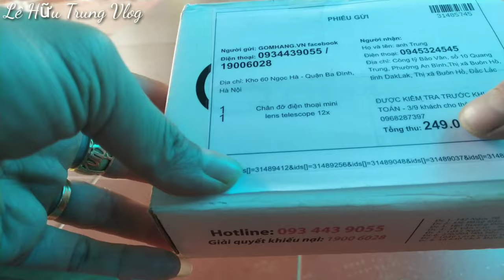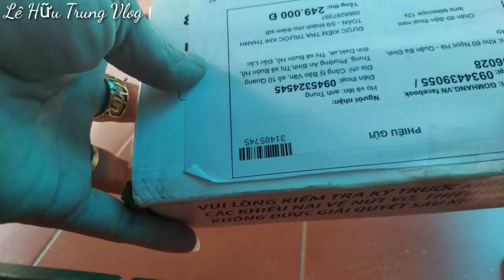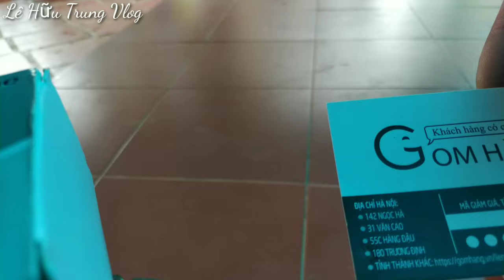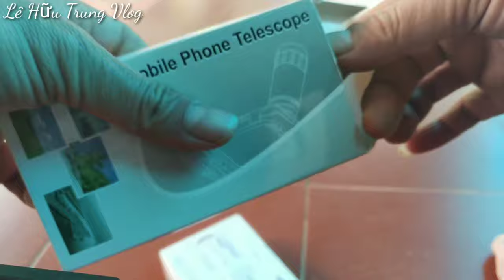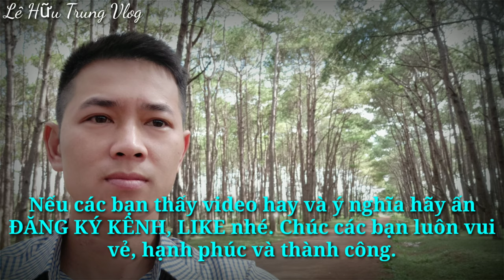Thử đặt mua Lens 12X Room xa 100 mét và cái kết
✓ Kênh mới nên nhờ mọi người ủng hộ giúp để mình có thể tqoj ra nhiều nhiều video về đời sống ẩm thực hơn nữa, Kênh sẽ cố gắng tìm kiếm những món ăn đặc sắc Tây Nguyên, cũng như cuộc sống của con người.